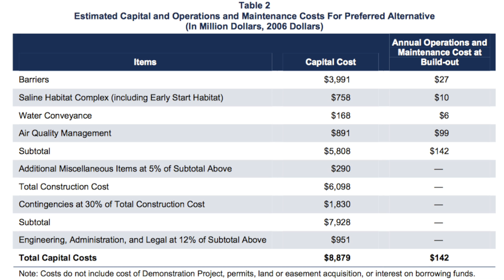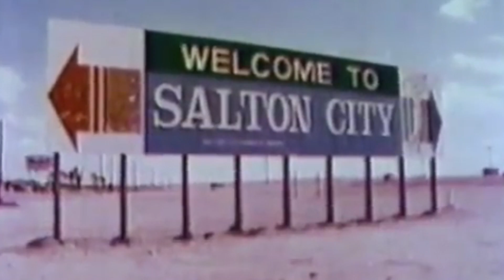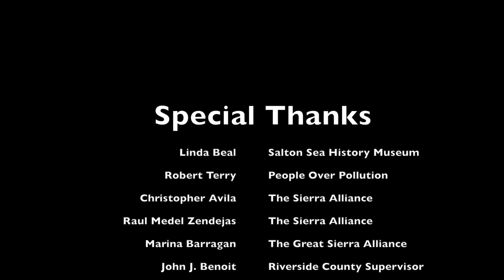California's Sea: Beyond 2017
Amidst the nationwide focus on the drought in California, a major environmental and public health concern has once again been set in the shadow for the law makers of Sacramento. But for the Salton Sea - California’s largest lake and home to more than 425 bird species on the pacific flyway, time is running out. Time is ticking until 2017, when water allocations in accordance with the Quantification Settlement Agreement (2003) are significantly reduced and directly affect the Salton Sea. The Salton Sea is already more than 25% saltier than the Pacific Ocean, and with reduced water and rising salinity this region will no longer be able to support environmental life. To make matters worse, as the water level reduces and exposes years of agricultural runoff, giant dust storms have the potential to plague areas as far as Los Angeles, San Diego, and Northern Mexico. This surrounding region already has some of the worst rates of asthma in the state, and the socioeconomic suppressed immigrant working communities are suffering and have nowhere to move. This issue is not just about international bird populations and the environment, its about social justice, and rights to clean air. California is running out of time after decades of political indecisiveness and costly studies, something has to be done now to “Save Our Sea”.

A video production by Alex Cooke & Chris Norwood of Pitzer College Spring 2015.